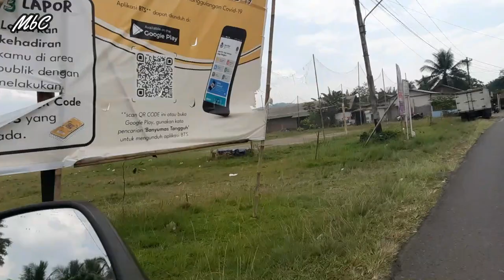KEINDAHAN DESA DI BANYUMAS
Desa yang kita lewati adalah desa yang penuh kenangan 8 tahun lalu bersama teman-teman dengan pesona keindahan landskap yang spektakuler terletak di lereng barat Gunung Slamet.